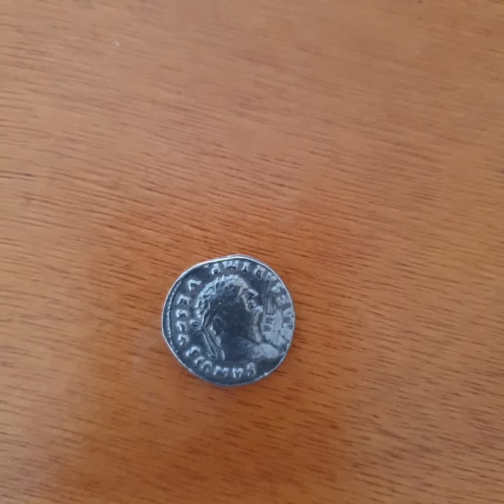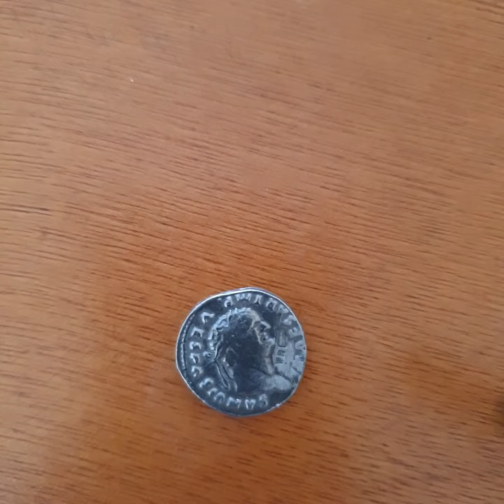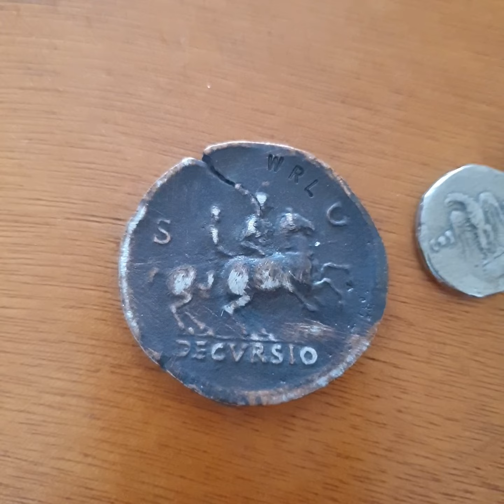DENARIUS OF TITOS 79-81AD, SESTERIUS OF NERO 54-68AD FAKE COINS